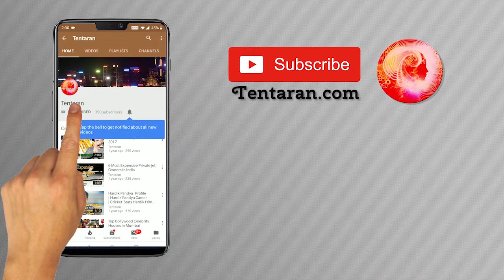IPL 2019 Match 11 SRH vs RCB 31th March – Match Preview And Records